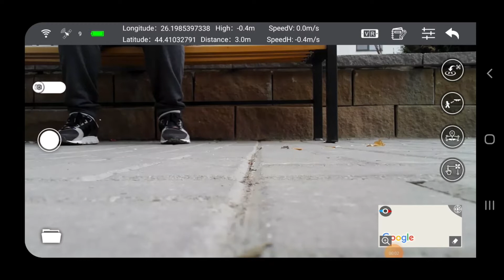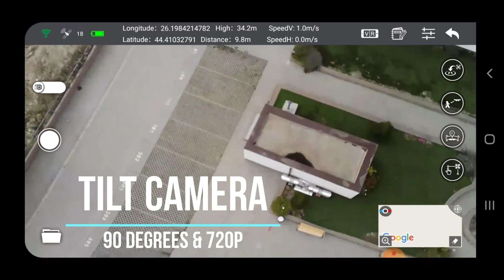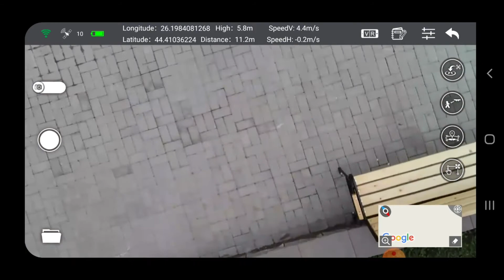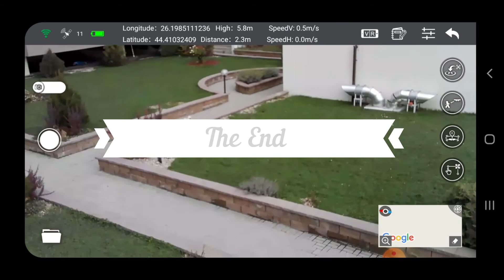SYMA X25 Pro Drone with GPS WiFi FPV Real-Time , Best Budget Drone First Flight & Film & features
SYMA X25 Pro Drone
with GPS , WiFi , FPV Real-Time
Best Budget Drone
First Flight review and features